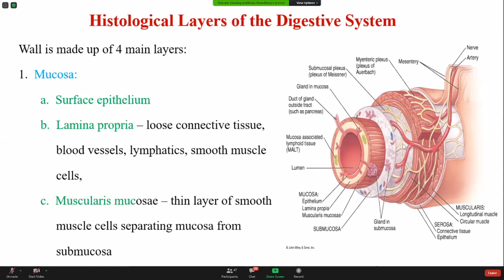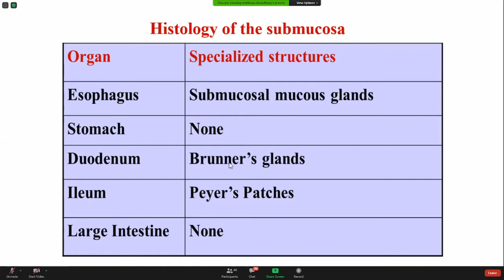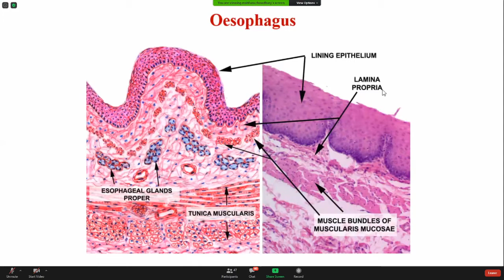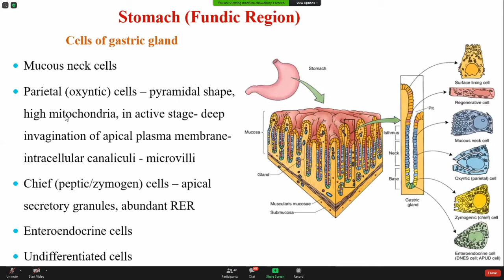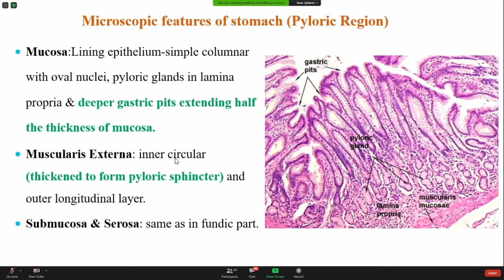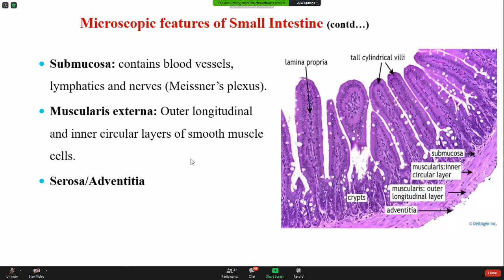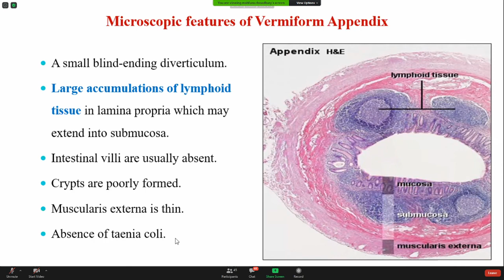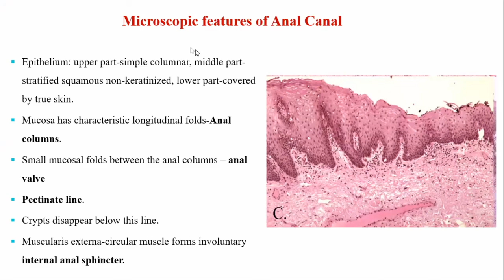Histology of Digestive System | Anatomy | Online Lecture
Topic:: Histology of Digestive System | Anatomy |

Online Lecture By:
Assistant Prof. Dr. Mahfuza Chowdhury